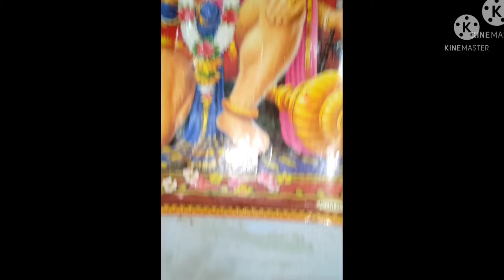02/DECEMBER/2021. AT ETAWAH.